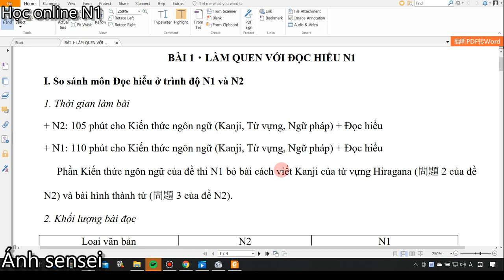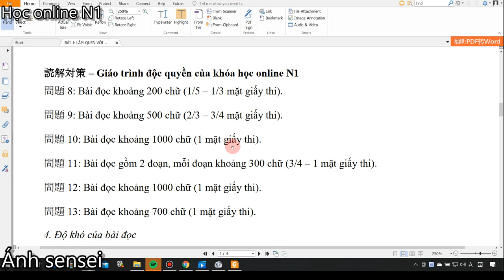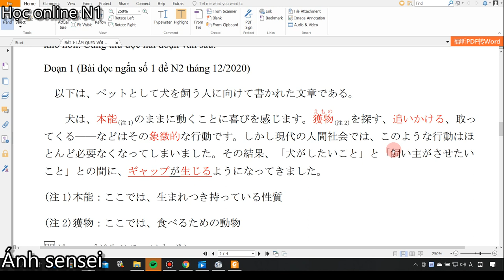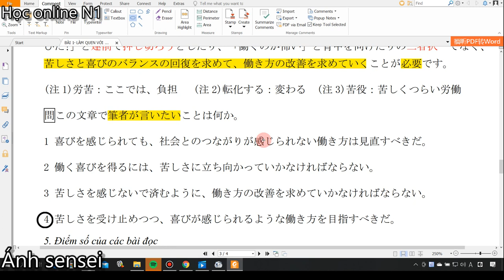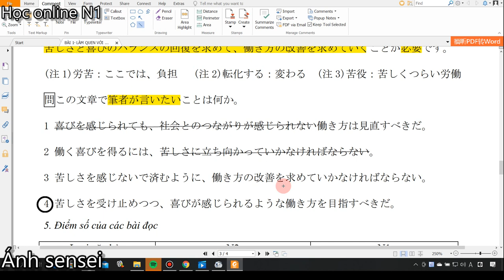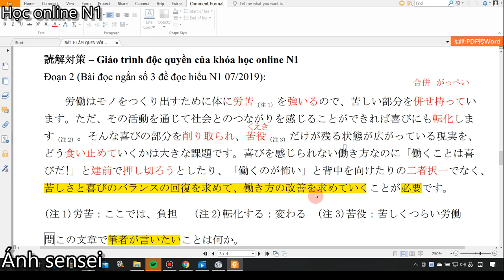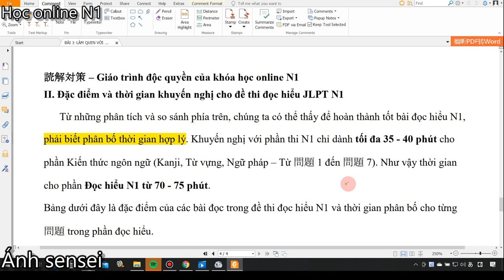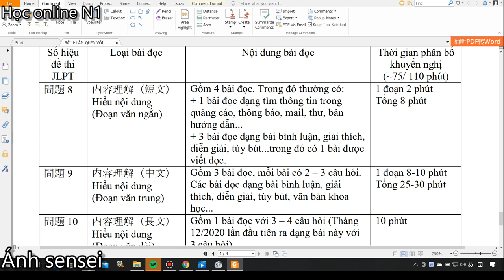NHẬP MÔN ĐỌC HIỂU N1